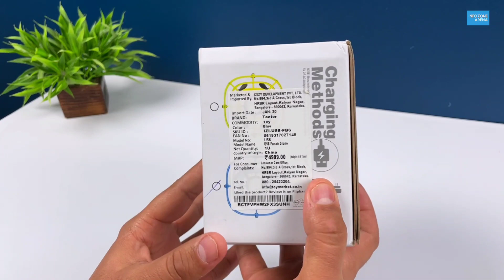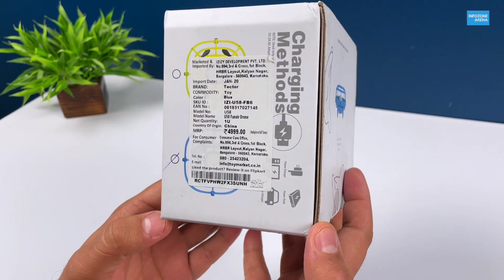2 in 1 Drone | UDI Funair Hand Controlled UFO Quadcopter Unboxing and Testing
Best 2 in 1 Drone UDI Hand Controlled Funair Drone Quadcopter Unboxing and Testing. So Hi Friends in This Video I am going to Unbox U58 Mini Drone Quadcopter Which is available in 2 Colours. Best Drone Quadcopter 2022. Dronefan
About Funair 2in1 Drone
2-in-1 Induction flight aircraft, suitable for indoor play, is a good gift for interaction between parents and friends. The intelligent flight control system integrates functions such as Altitude Hold Mode, Cast takeoff, Obstacle Avoidance, and the control is simple. There is also a fan mode, which can be blown when the weather is hot.
My Phone iQOO7
My Vlogging Tripod DJI  Gimbal
My Smart Android TV
My Earphones
My Primary Tripod
My Second Tripod
My Mic
My Store Homepage
In This Video
0:00 Intro
0:35 Unboxing
1:47 Review
3:18 Flight Test
4:20 Battery & Features
5:20 My Opinion